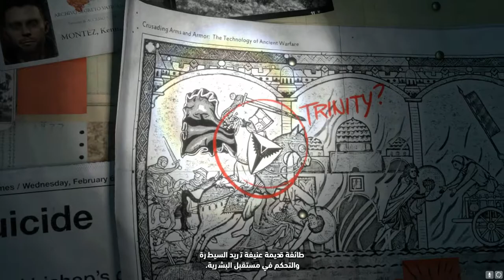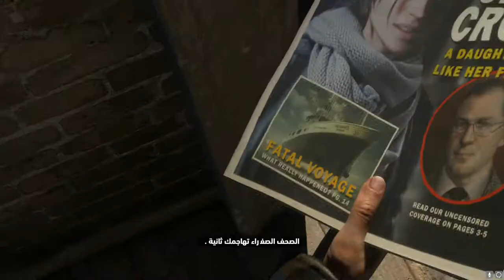Rise of the Tomb Raider trailer in arabic gameplay pc 60fps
Gameplay

The game features a crafting system, allowing players to create items like different arrow types (poison, climbable, fire, grenade, rope) by scavenging materials from plants and animals in the game's harsh environment.[1]
The in-game environment includes a weather system that both human and animal characters can react to and a day-night cycle. For example, to create a hardier winter coat Lara must hunt a wolf which only comes out during a specific time of day and specific weather condition. Lara can swim which will add to her mobility and combat tactics.[2]
Combat has been redesigned with more adequate options for stealth and sneak attacks. Lara can use the environment to her advantage; hiding in bushes or trees, shooting arrows at objects to distract enemies, crafting Molotov cocktails and makeshift grenades, or avoiding combat altogether by climbing trees and traversing rooftops. The bow and arrow return from Tomb Raider. The grappling hook, now known as a wire spool, also returns after being absent from the series since Tomb Raider: Underworld. Different types of bows can be fashioned from specific animals and materials that Lara can hunt and salvage. Lara's pistol, shotgun, assault rifle and climbing axe all return from Tomb Raider, each with their own variants. New items introduced include a hunting knife for melee or sneak attacks, a re-breather for underwater exploration, and a lock pick to open locked crates and doors.[1]
Platforming also makes a return, along with mechanics like jumping forwards against a vertical wall, shimming, jumping from ledge to ledge, as well as swinging on trapeze. Quick time events and dodging also return to avoid deadly traps in the game and perform finishing attacks and counters.

Rise of the Tomb Raider Walkthrough Gameplay Part 1 - Intro (2015)
Rise of the Tomb Raider Walkthrough Part 1 - First 3 Hours! (Let's Play Gameplay Commentary)

RISE OF THE TOMB RAIDER - PS4 |#17 | تختيم رايز أوف تومب رايدر | النهاية

Rise of the Tomb Raider Walkthrough Gameplay Part 2 - Artifact (2015)